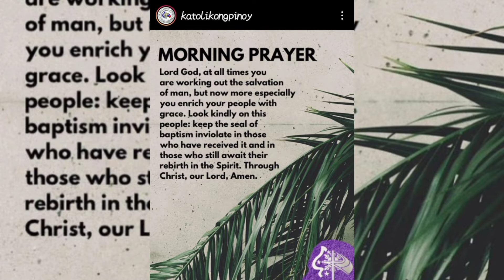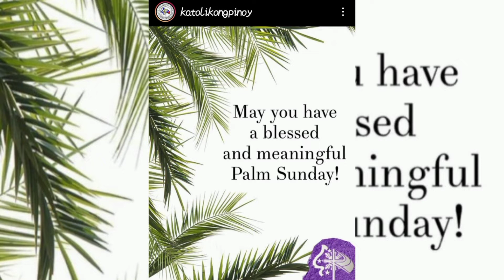ARAW NG PALASPAS palmsunday /Bernzelle03 vlog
Late upload Palm Sunday